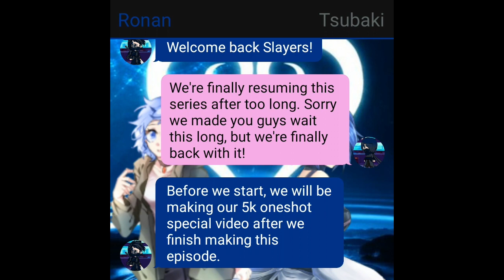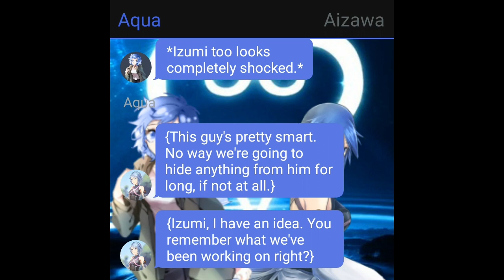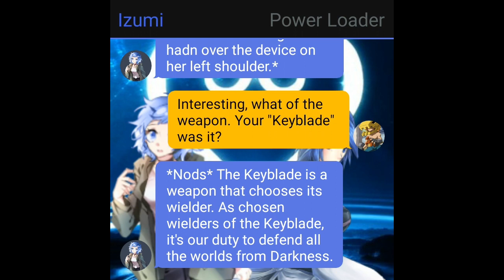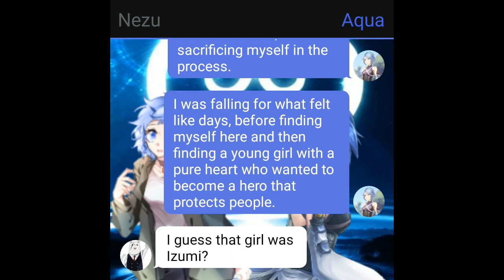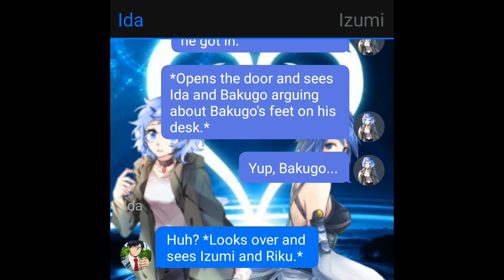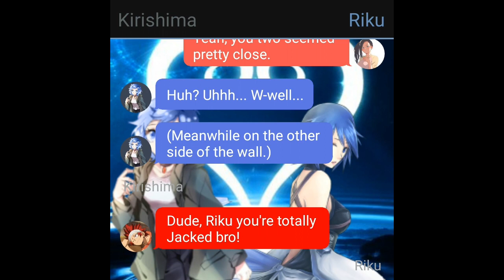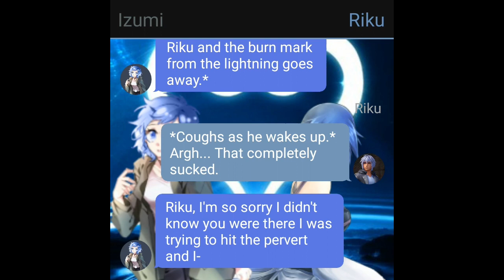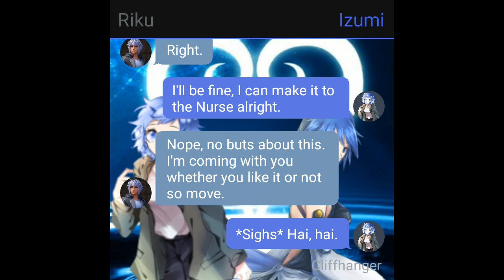A Heart Reborn Episode 2 | MHA x Kingdom Hearts | Fem Deku x Riku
WELCOME BACK SLAYERS! Again I apologize this took so long to get to you guys. I've been busy with recovery and work so I've been unable to work on anything aside from recording some gaming moments due to it being on console and I can play that while laying down. Anyway, I hope you guys enjoy this next episode of A Heart Reborn as I've been wanting to get this to you guys and been unable to for FAR too long and it's finally here! Stay humble, stay beautiful and remember...
STICK TO THE SHADOWS AND KEEP THE LIGHT SHINING SLAYERS!!!

Darth Texting Stories: @DarthTextingStories
ZanDaBar645: @ZalazartheDragonborn